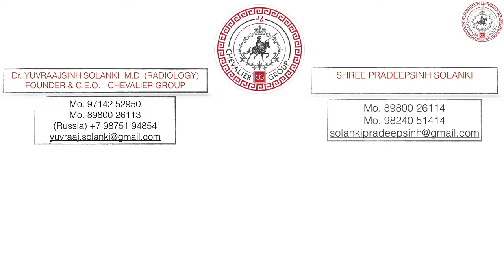Student Review “Kevin Bhatt” | Penza State University | Chevalier Group | MBBS in Russia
A Student Review on Penza State University .

For instagram
Chevalier group :

For Facebook
Chevalier group :

Our Websites
Chevalier group :